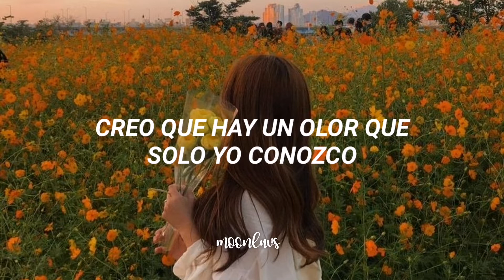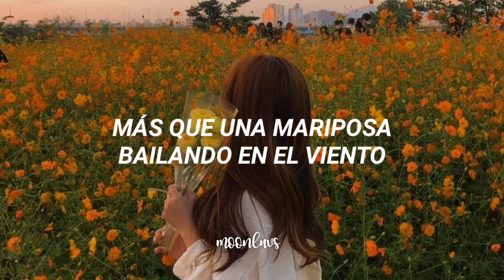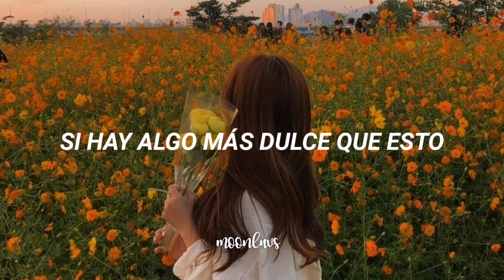Whee In - OHOO // sub español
_❳ ⇀ You're my world - ASTRO

01:08 ⬤ 04:05

✧ Si me quieres pedir que traduzca una canción, puedes hacerlo en donde desees, ya sea en mi instagram, en los comentarios de cualquier video, en una publicación, etc. Pero a veces tengo mucho trabajo asi que no les asguro que haré la traducción de lo que me pidan pronto. Sin embargo eso lo aclararé en cada caso con cada uno de ustedes, ya que dependerá de en que momento me lo pidan, de si tengo trabajo o no.

All Rights administered by RBW Entertaiment